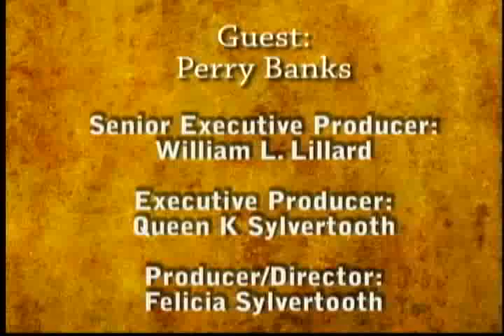FULL CIRCLE TV SHOW HOST QUEEN GUEST PERRY BANKS CHILD SUPPORT CASE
FULL CIRCLE TV SHOW HOST QUEEN, GUEST PERRY BANKS CHILD SUPPORT CASE AND THE PROBLEMS BEING A BABY DADDY AND DEALING WITH BABY MOMMY DRAMA!!